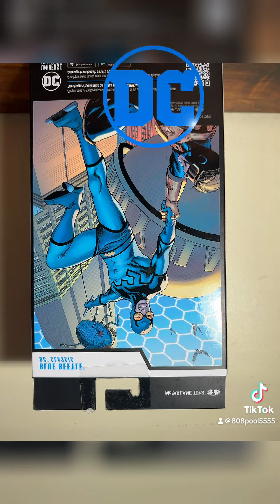Mcfarlane Blue Beetle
Mcfarlane Blue Beetle 7”. Pretty good figure. Doesnt scale well with mafex but I tried to fudge it.